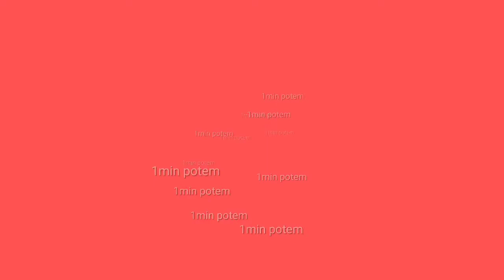WYDAJE 72B COINS W PET SIMULATOR X!! | ROBLOX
WITAM WSZYSTKICH NA KANALE JAK KTOŚ NOWY MOŻE MOŻE SZCZELIĆ ŁAPECZKE W GÓRE I SUBIKA MI TO BARDZO POMOŻE W ROZWOJU KANAŁU.

ODCINKI POJAWIAJĄ SIĘ CO 3DNI